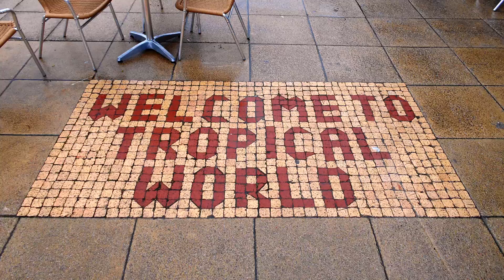Tropical World Visit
A short video of what we saw at Tropical World in Roundhay, Leeds - August 2015.